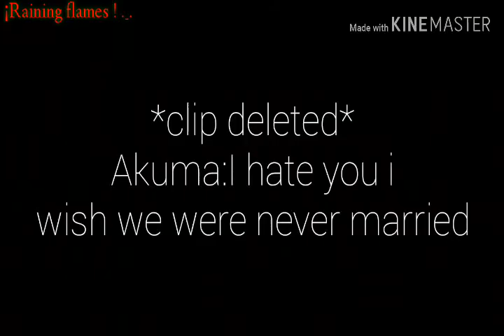||The emotionless prank on husband prank|| kyoyas revenge on akuma|| SOME GOOD OLD DRAMA LMAO||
Lmao XD